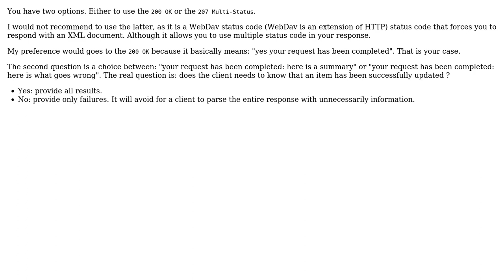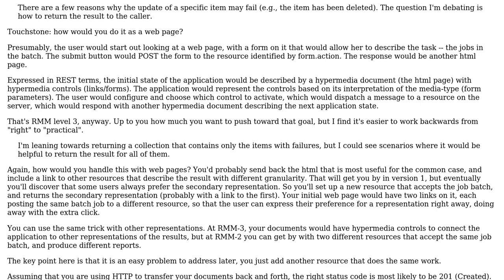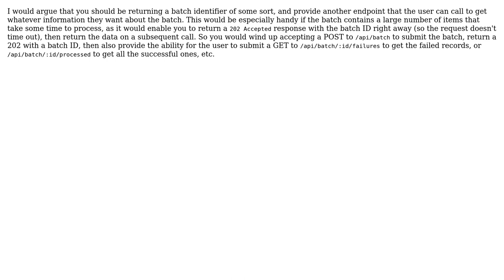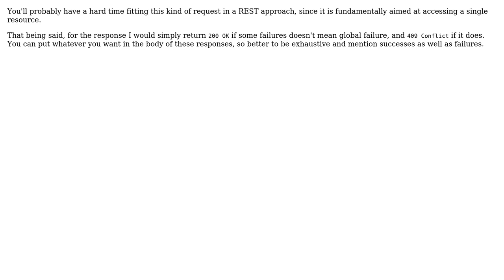Software Engineering: Bulk update: return all results or only failures (5 Solutions!!)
Software Engineering: Bulk update: return all results or only failures

With thanks & praise to God, and with thanks to the many people who have made this project possible! | Content (except music & images) licensed under CC BY-SA | Music | Images & others | With thanks to user VoiceOfUnreason user user2669338 user TMN user Jack A. user guillaume31 user AilurusFulgens and the Stack Exchange Network Trademarks are property of their respective owners. You are responsible for your own actions.